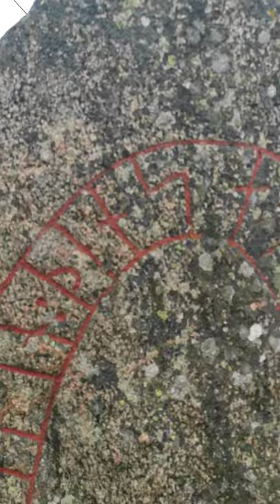Ragnar Lothbrok - Gravestone Sweden - Vikings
I from Sweden, I find Ragnar Lothbrok runestone for internet, I like very much.